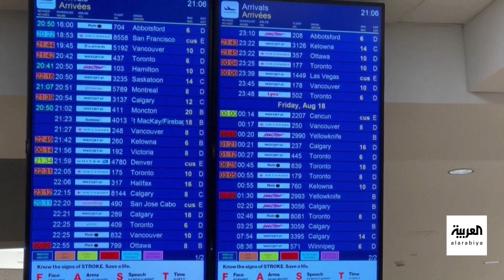صباح العربية | بتهمة الخداع.. شركة طيران أميركية تقاضي موقعاً للحجوزات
رفعت شركة أمريكان إيرلاينز دعوى قضائية ضد موقع سفر لرحلات رخيصة يعرض رحلات حجز تذاكر "مدينة مخفية", الدعوى القضائية تتهم الموقع بالخداع حيث يسمح للمسافرين بحجز رحلة طيران متصلة تكون عادة أرخص من رحلة بدون توقف وعدم السفر إلى الوجهة النهائية للطريق
شاهدوا الحلقة الكاملة على شاهد 👇
لمعرفة أحدث المستجدات.. عبر البث المباشر من هنا ⤵
وبإمكانكم متابعة العربية على منصات التواصل